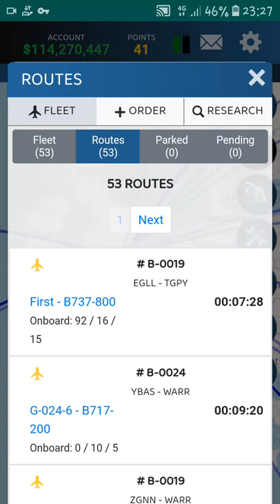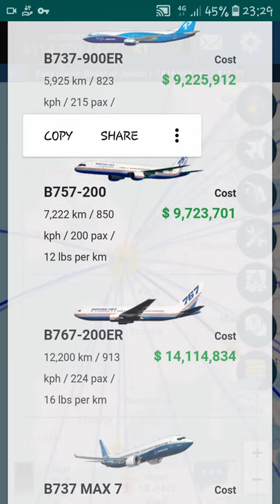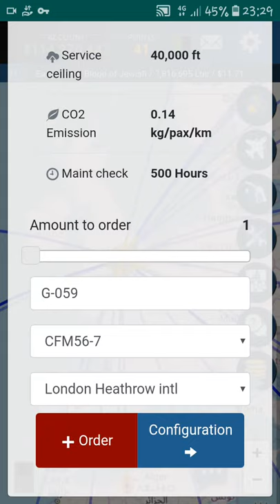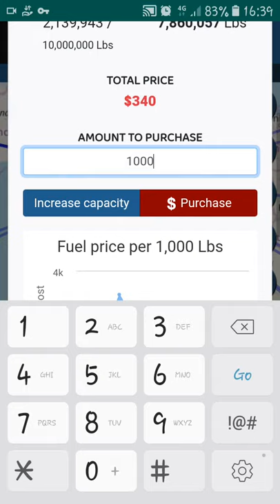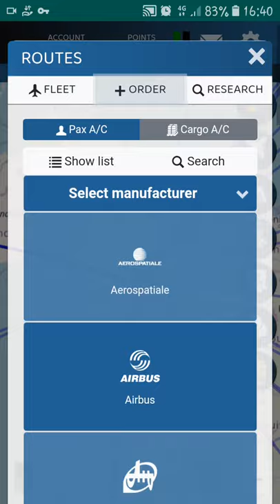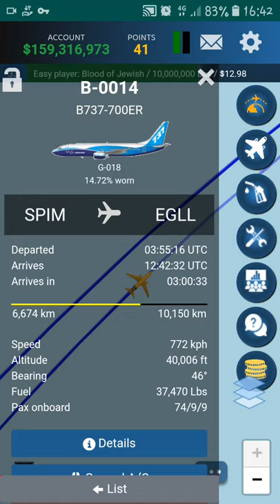Airline manager 4 Gameplay #2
Airline manager 4 gameplay now with sound